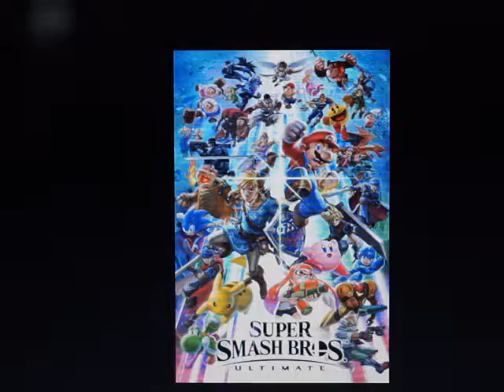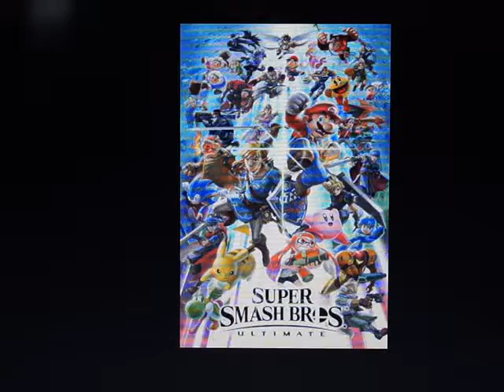Who is this Smash Character? #54 Palutena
After Pit and Dark Pit, here is the Goddess Of Light she's obviously 22 years old, and her name is Palutena in Kid Icarus series.

Palutena is designed by Nitnend back in 1986 while Mr. Sakurai designed and update her at 2008.